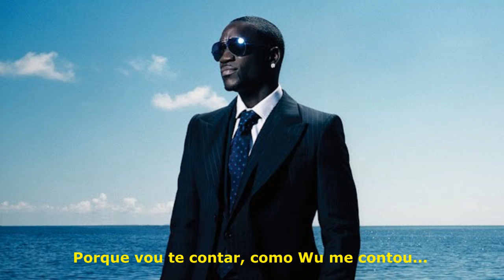Wyclef Jean - Sweetest Girl ft. Lil Wayne, Akon, Niia [Legendado]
Pessoal, estamos repostando os vídeos, Youtube encerrou o nosso outro canal com 300 inscritos. Ainda o dono é o mesmo, Ruan, temos um novo membro que vai me ajudar a legendar e traduzir vídeos, o Denilson. Só vamos estar alterando as "imagens de miniatura" dos vídeos. São os mesmo vídeos ainda. Sairão mais vídeos agora, com nosso novo parceiro.  Tamo junto! Inscrevam-se pra não perderem os vídeos novos, compartilhem e Like. Abraço!